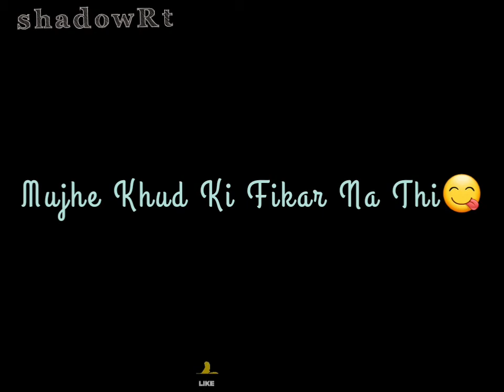Latest Love Song WhatsApp Status Video